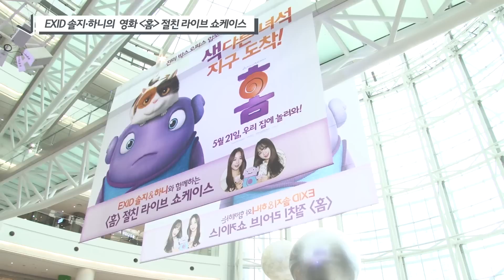애니메이션 '홈' 쇼케이스 현장… EXID 솔지, 하니 OST 참여 [동영상]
12일 오후 서울 영등포 타임스퀘어에서 애니메이션 '홈' 쇼케이스에 EXID 솔지, 하니가 참석했다.

솔지와 하니는 이날 영화 ‘홈’의 주제곡 ‘Feel the Light’을 불러 제니퍼 로페즈가 부른 오리지널 버전과는 또 다른 느낌의 곡을 선보였다.

드림웍스 신작 '홈'은 새로운 집을 찾아 지구에 온 부브 종족 사고뭉치 대표주자 '오'와 당찬 지구 소녀 '팁'의 예측불허 모험과 가슴 따뜻한 우정을 그린 애니메이션으로, 오는 21일 개봉한다.